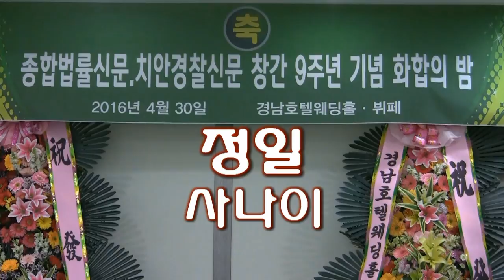가수정일 사나이 (종합법률신문,치안경찰신문 2016 창간9주년 화합의밤 '16.04.30 경남호텔)